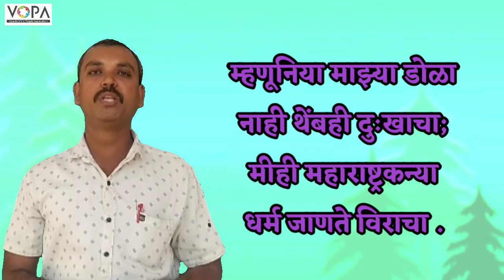९ वी | मराठी | निरोप | V2 | VSchool